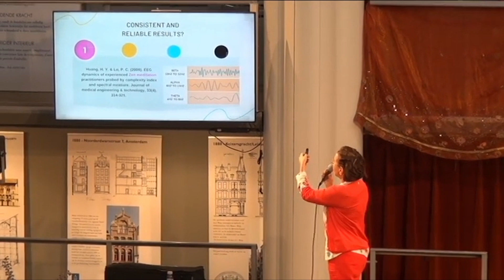Centenary Festival Amsterdam 2023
Commemorating the 100th Birthyear of Shri Mataji Nirmala Devi, a meditation Festival in Amsterdam in Amstelkerk 23rd of september 2023